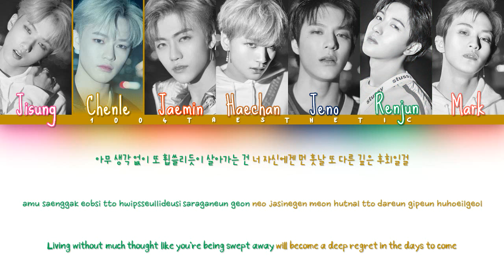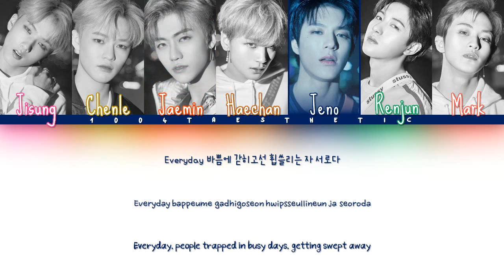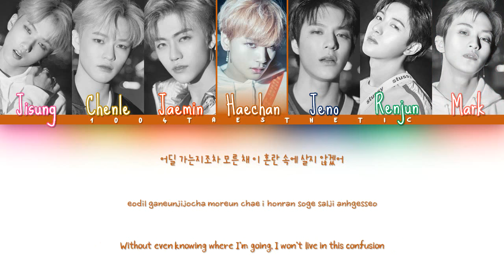NCT DREAM (엔씨티 드림) - GO (고) Color Coded Han/Rom/Eng Lyrics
OPEN ME

NANA’S BACKKKK omg I know I’m an entire month late but I love NCT especially my boys in DREAM;;; OT7 is everything and I’ll miss Mark next year gah

My fellow Carats! If you’re familiar with the amino communities, you know how there’s aminos for very many things, right? Well are any of you part of the Seventeen Fanfiction Amino family?
If you’re NOT a part of the SFAm and love reading, I highly recommend you join! With writers like our rippedjuns, and 치 ✨ Satsumiko, and our lovely staff of Wish On Hoshi, brokenphangirl, •beanie•, and seokmintrash, not only is the place overflowing with talented writers, but the community is a very open friendly one as well :)

is a link to the amino!

//and as a little side-note, I’m a writer on the community as well. My name there is Winnie The Boo, but just as everyone on there does, call me Emmie :)//

I apologize for any mistakes. I don’t speak Korean completely fluently!
Fansite(ish) Twitter: svtprotec (my sister and I both run this)

Group bias(es): MY BOY JAEMIN!!! oof im so happy nana’s back and healthy i love him

Artist: NCT Dream
Song: GO
Album: NCT 2018 EMPATHY

Han: music.naver
Rom: 1004Taesthetic
Eng: pop!gasa

Fonts
Title: Airstrike Laser
Names: Sue Ellen Francisco
Hangul: THELeft
Romanization: 1HoonWhiteCat R
English: SangSangFlowerRoad